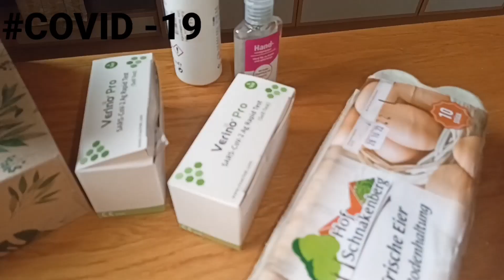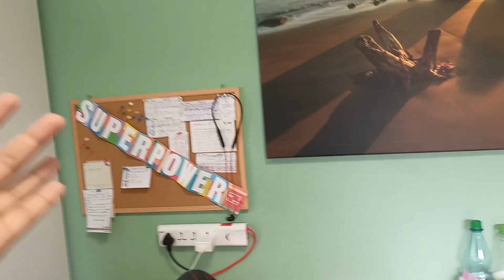Room Tour and Life of a Student in Germany !! | Accommodation in Germany | Prakhar Rajput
This is Old Video Recorded on October 2022.
I am Prakhar and this is a Old Room Tour Video of my German House. Few people were also asking me for many days for my old room tour, so here I reposted it!!. So, in this video you'll get the whole room and house tour. I am enjoying making videos and helping you guys, also tell me..What else should I improve in the video and on what next topics should I cover. I made this video for those who wants to know about life of students in Germany. tell me If you want room tour of my new apartment.

This was my old single room in Bremen. The rent of my Room is 350 euros per month all inclusive with no deposit(Kaution). Through this video i have tried to share my experience of a student living in a German Family which will definitely give you an idea about how students life in Germany. You will also get to see my basic morning routine of a Student living in Germany. I have done very raw editing on this video because due to time constraints.

Comment your Questions below... Enjoy the Video.

If you want to ask me anything then,

Room Tour
Student Dorms
apply for bachelors in germany